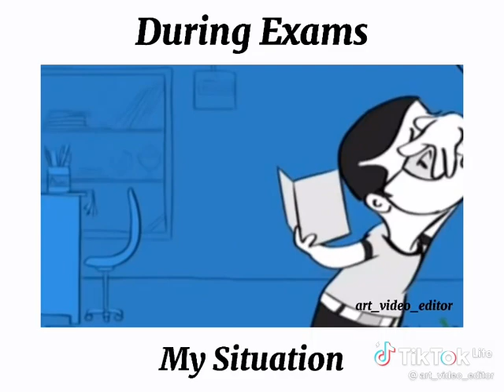During Exams Our Situation shot video clip| Muhammad Asif |technical point990| brand video clip.